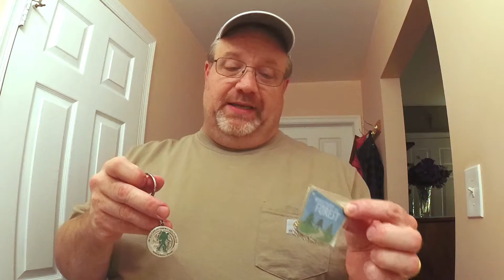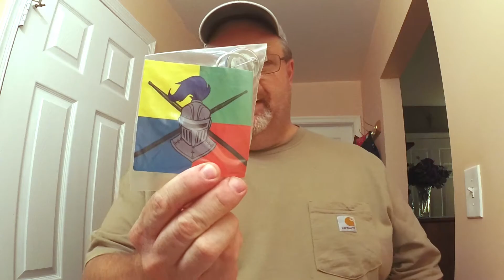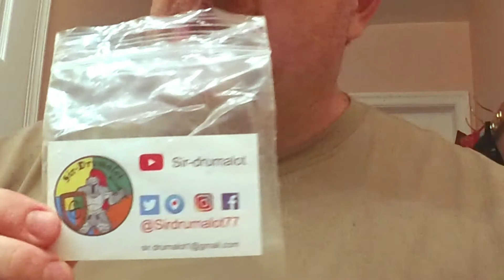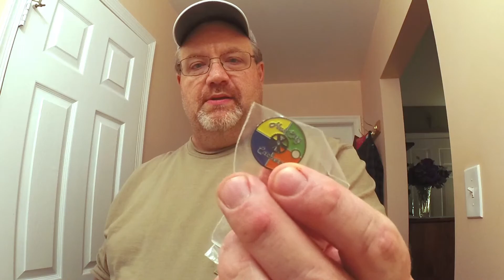GEOCACHING MAIL CALL!!! It's for REAL this time! (GCNW)(G4M)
MAIL CALL time!  Here is my first mail opening video.  I received something from Geocaching.com headquarters as well as fellow GeoVlogger SirDrumalot!  I have been waiting to open these packages.  There is some really cool stuff here so check it out with me!

Shot with GoPro Hero 3+ and SOOCOO HD Action Cam
Sound Recorded on a Roland Eidrol R-09HR

Here is a link to the The Geocaching Network Channel (GCNW) channel so you can also check out other Geovloggers